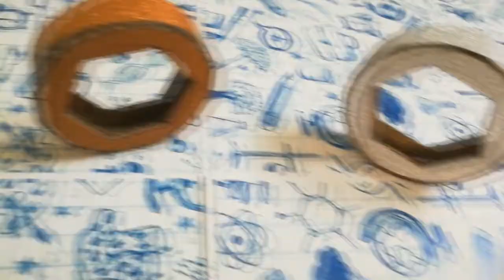Easy DIY Room Decor Idea | Hanging Light Decoration | YellowCrafts | SHASHI GUPTA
Easy DIY Room Decor Idea | Hanging Light Decoration

Hey Guys !!
Welcome to YellowCrafts
.where beauty is handcrafted.
Because you are gonna miss some awesome DIY stuff!!

***Drone Shape Earphone Holder | 6 Easy And Unique DIY Ideas ( With popsicle sticks and wooden clips)***

 : Keep Supporting: Keep Loving :